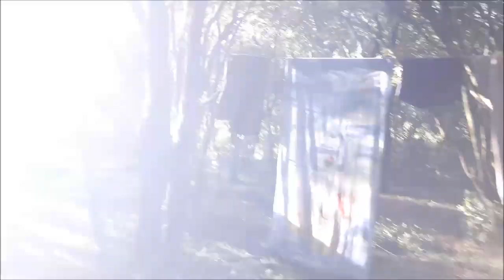De vuelta al monte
campamento, comida, pernocte, bushcraft